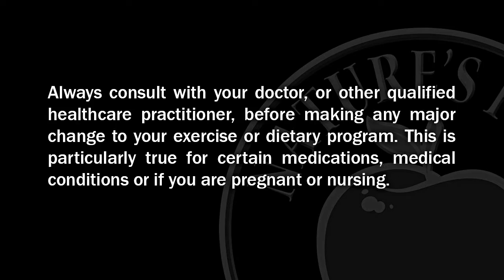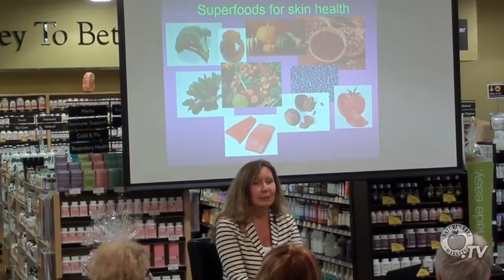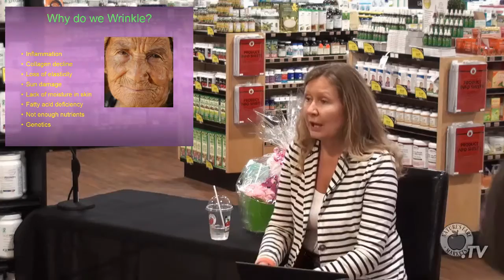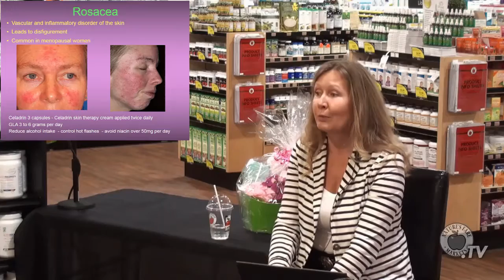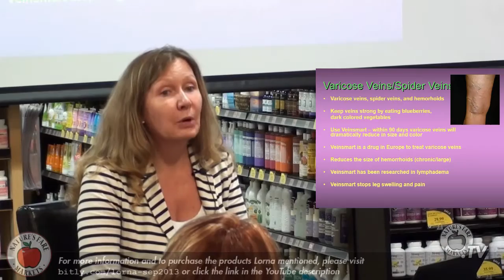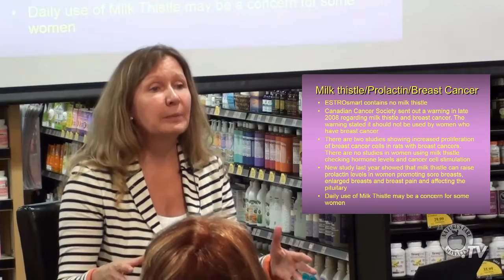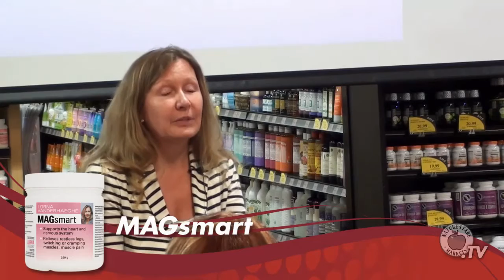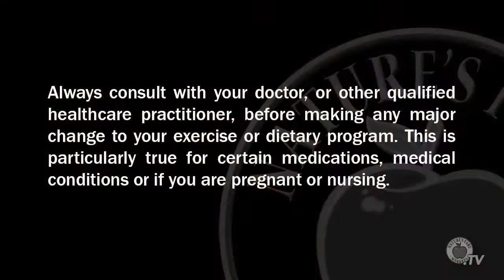Nature's Fare presents Lorna Vanderhaeghe: Beautiful Skin Begins Within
Beautiful Skin Begins Within

LEARN:

    Prevent skin aging
    Discover superfoods for skin
    Reduce the appearance of wrinkles
    Eliminate skin problems like psoriasis and eczema
    Treat acne and breakouts
    Stop male facial hair growth
    Reduce the appearance of cellulite
    Stop hair loss
    Eliminate brown spots

Want to stay in the know? Sign up for our e-newsletter. We pack them full of yummy recipes, health tips, product info, special event invites, coupons, and contests.